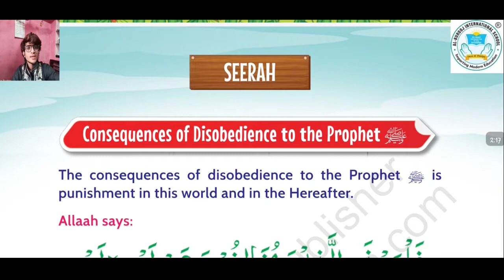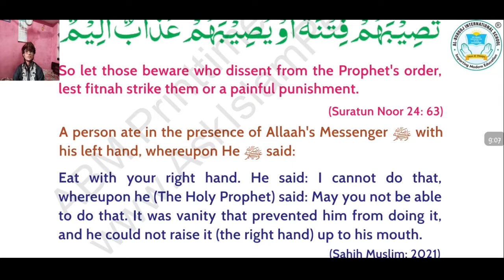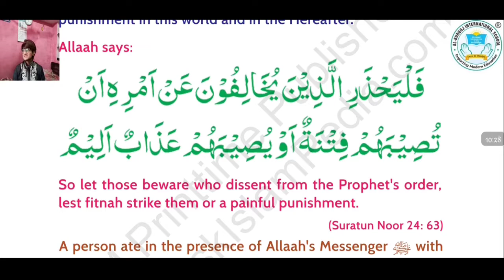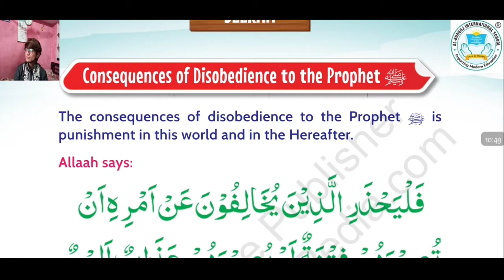ISLAMIC STUDIES CH-2 SEERAH-Consequences of disobedience to the Prophet Muhammad ﷺ for Class 6 & 7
Assalam o Alaikum Warahmatullah Wabarakatuh

SUB: ISLAMIC STUDIES CH-2 SEERAH Consequences of disobedience to the Prophet Muhammad ﷺ for Class 6 & 7
Teacher:Mujahid ul Islam Azimabadi

Ask your questions in the comment section below or contact through Given below number
If you wanna admit your children in this school kindly contact or Visit our School :
NH-98. FCI ROAD, PHULWARI SHARIF, PATNA - 801505